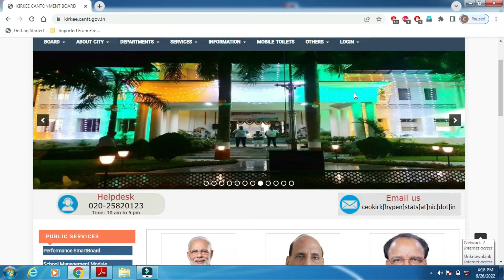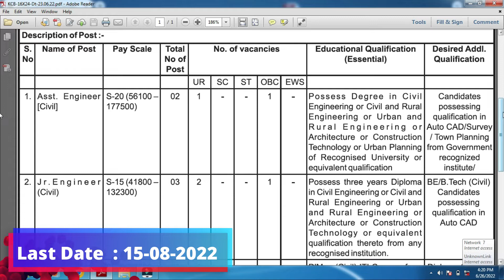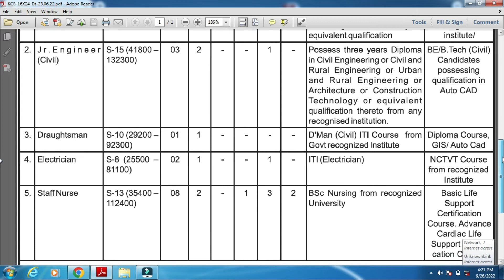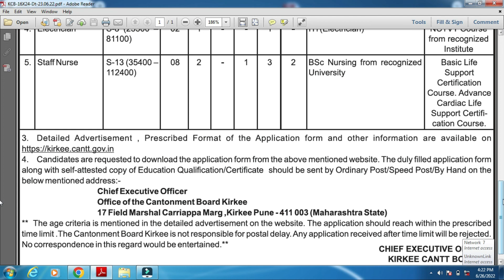Kirkee Cantonment Board Recruitment 2022 | CB Kirkee recruitment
Kirkee Cantonment Board Recruitment 2022 |  CB Kirkee recruitment | KCB Vacancy

This video contain details of Cantonment Board Kirkee CB Kirkee Recruitment 2022 Electrician, Staff Nurse, Assistant Engineer, Junior Engineer, age, qualification, salary, how to apply, selection procedure and other details.